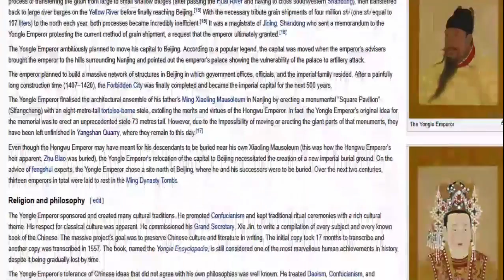Enormous Megaliths At Yangshan Quarry